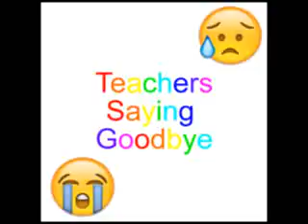Teachers saying goodbye to 8th grade